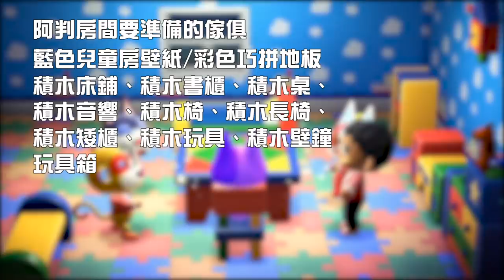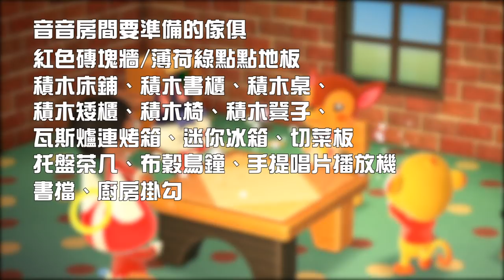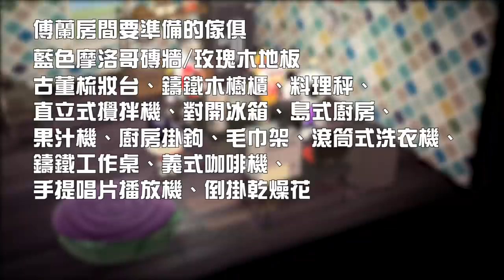全新單元!介紹全動物村民的家!!魔王仲界服務處（阿判、音音、鐵熊、傅蘭）【動物森友會】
完全是從amiibo卡順位開始依序介紹的喔!!
今天介紹的是阿判、音音、鐵熊、傅蘭
影片的過程算是模仿動森手遊版中快樂家協會的部分